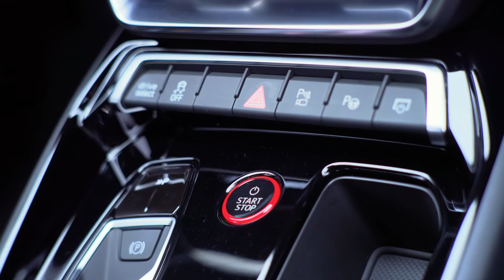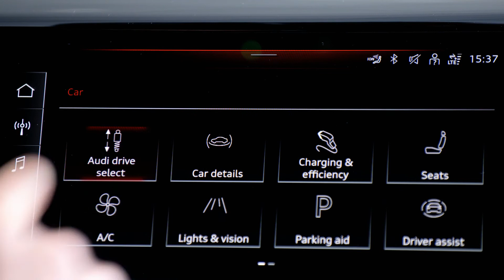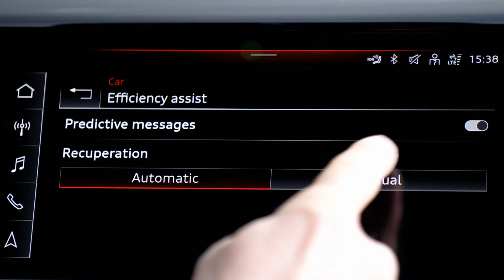Audi e-tron GT | Audi's Electric Gran Turismo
With its two electric motors on the front and rear axles, the Audi e-tron GT** is a sporty touring sports car with a confident motor variant. Depending on the model, it delivers an output of 350 kW (476 PS) or, as an RS version**, 440 kW (598 PS); in overboost, the e-tron GT quattro can even briefly deliver 390 kW (530 PS) and the RS e-tron GT 475 kW (646 PS). The total torque is 630 Nm (464.7 lb-ft) or 830 Nm (612.2 lb-ft). The RS model completes the standard sprint from zero to 100 km/h (62.1 mph) in 3.3 seconds. When the driver fully depresses the accelerator pedal from a standstill, the two-speed transmission on the rear axle engages first gear.
Thanks to its lightning-fast control operations, the electric all-wheel drive provides the e-tron GT** with maximum dynamism, stability, and traction in any driving situation. When the driver releases the right-hand pedal, the gran turismo usually switches to coasting mode. While braking, the electric motors perform decelerations alone up to around 0.3 g, i.e. the vast
majority of all everyday driving situations.
The maximum range up to 488 kilometers (303,2 mi) that the e-tron GT** achieves is every bit as outstanding as its driving performance. Its high-voltage battery integrates 396 pouch cells with a flexible outer shell and provides a net capacity of 84 kWh (93 kWh gross). Its voltage level
of 800 volts enables fast direct current (DC) charging with a maximum of 270 kW. Under ideal conditions, it takes only five minutes to charge for a distance of around 100 kilometers (62.1mi). With the e-tron Charging  Service, customers can charge with alternating and direct current at around 200,000 charging points in Europe using just a single card.